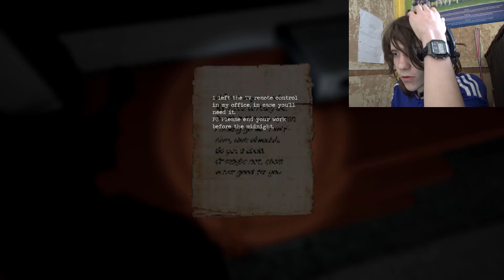WHAT IS THAT THING!?!?! | Shadows 2 Gameplay (Scary Games)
Scary shit and I get scared by scary shit.

Brig - Spoil

Social Media for Brig -

My videos are not monetized and I do not collect ad revenue. The music I have stated below are used without a licence within this video, but I have included links to the artists social media. If I do decide to monetize my videos or collect ad revenue, then I will remove this video. If you have any issues with me using the music then please feel free to contact me through the YouTube comments or any of my social media and I will remove the music. Thank you.

Here at GamingPropaganda, I strive to make shit videos on the lowest budget I can get. Which is £0.
Seriously though, a sub would be really appreciated, because all I wanna do is grow.
Check out my Facebook (don't really use it much) and Twitter (tweet as much as possible) page for upcoming stuff happening on the channel.

Cheers guys, and remember...

free dildos to those who sub ;)